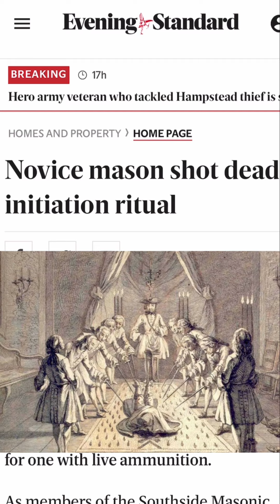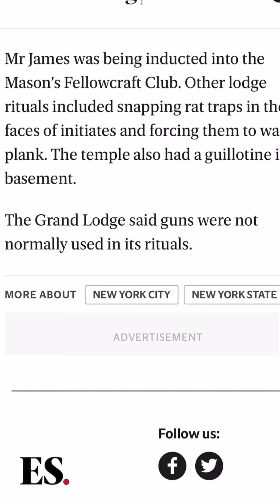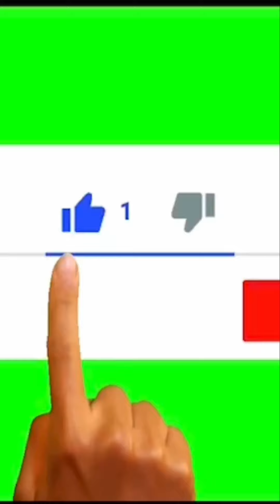FREEMAS0N SH0T DEAD DURING INITIATION RITUAL ❗️